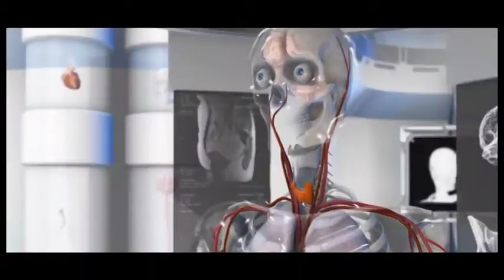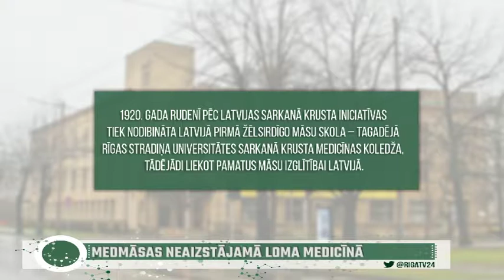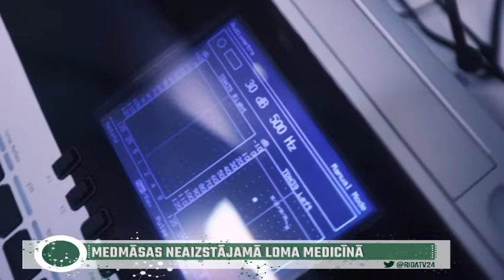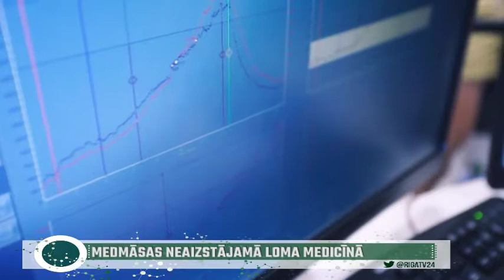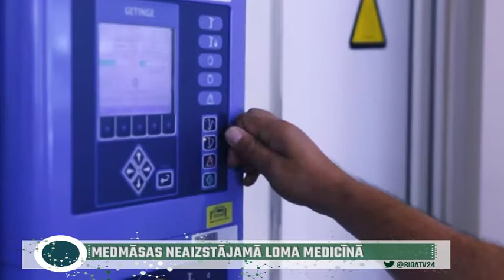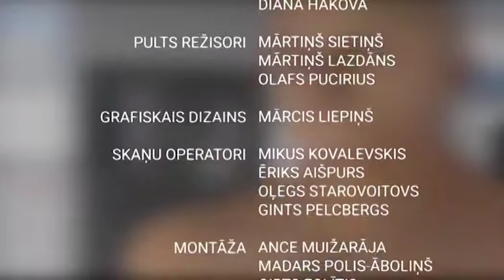Medmāsas neaizstājamā loma medicīnā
Noskaties RīgaTV 24 raidījuma “Nākotnes medicīna” jaunās sezonas pirmo sēriju!

Pirmais šīs sezonas raidījums aizsākas ar aktuālu tēmu - akūts medicīnas māsu trūkums Latvijā. Rādīsim, kāds ir ambulatorās daļas medicīnas māsu, operācijas māsu un visa vidējā medicīnas personāla ikdienas komandas darbs. Kādām jābūt zināšanām un kompetencēm. Protams, arī sāpīgais un neatrisinātais atalgojuma jautājums šajā nozarē.

Studijas viesi:
▪️Traumatoloģijas un ortopēdijas slimnīcas galvenā māsa, Latvijas Māsu asociācijas viceprezidente, Operāciju Māsu apvienības vadītāja - Ilze Ortveina.
▪️RAKUS Mikroķirurģijas nodaļas operāciju māsa, Latvijas Māsu asociācijas Operāciju Māsu apvienības padomes locekle - Linda Lapiņa.
▪️ "Veselības centrs 4" filiāles "Dermatoloģijas klīnika" ķirurģijas nodaļas galvenā operāciju māsa - Kristina Drozda.